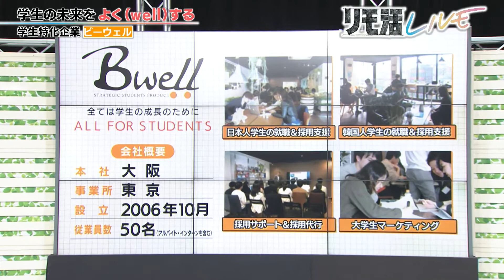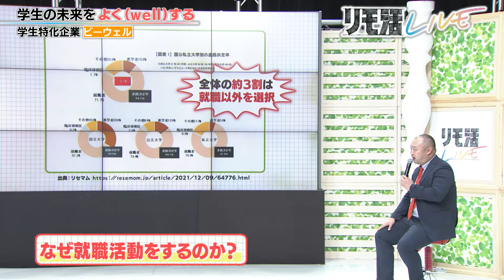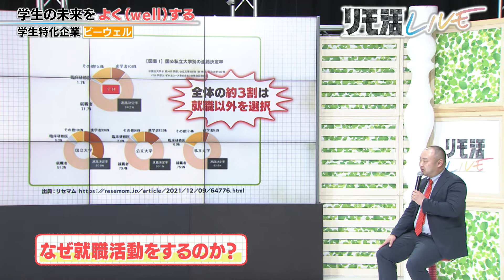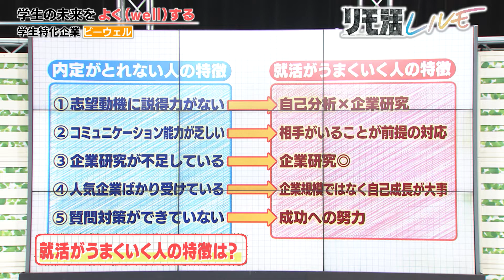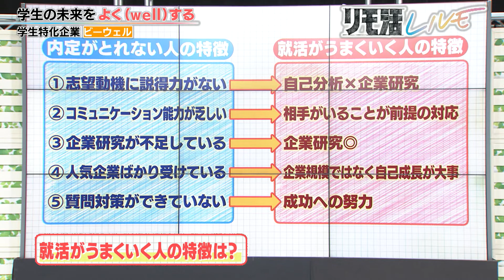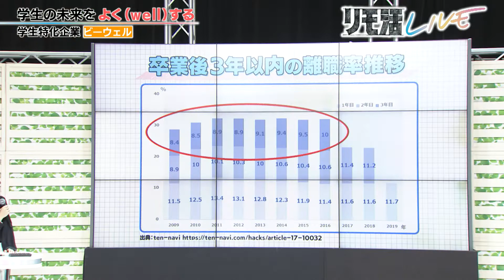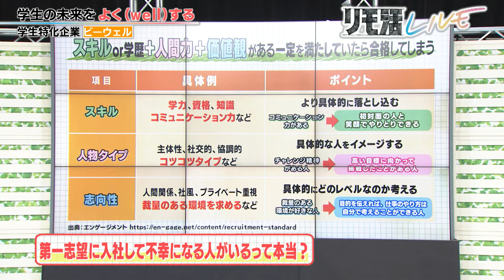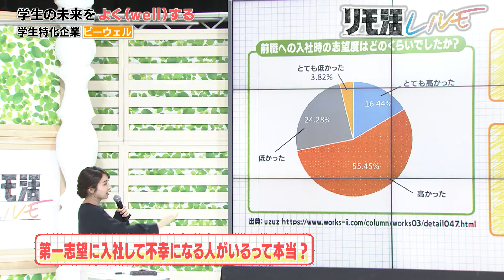リモ活 LIVE～就活解禁直前編～【企業ステージ 《ビーウェル》】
2月26日に配信された『リモ活 LIVE～就活解禁直前編～』アーカイブ動画です。
特設サイトでは、16社の企業のオンラインブースを期間限定で公開中！

■特設サイトログイン方法
⇒LINE「リモ活LIVE」をお友達登録
⇒メッセージで届くエントリー画面よりアンケートに回答！

■出演
池上彰、山里亮太、エルト(YouTuber)、就活無双「けい」、MC：ネイビーズアフロ、玉巻映美（MBSアナウンサー）、野嶋紗己子（MBSアナウンサー）

■参加企業
株式会社i-plug、朝日電器株式会社、株式会社ADKホールディングス、大関化学工業株式会社、株式会社オフテクス、株式会社キリン堂、京阪ホールディングス株式会社、株式会社サイエンス、Sky株式会社、株式会社ダイエー、株式会社電通、株式会社日成アドバンス、株式会社博報堂・博報堂DYメディアパートナーズ、ピアス株式会社、ミズノ株式会社、三井住友信託銀行株式会社、YKK AP株式会社、株式会社ワコール、株式会社ビーウェル（運営協力）

■アーカイブ中の動画
・リモ活とは？（オープニング）
・企業ステージ　《サイエンス×三井住友信託銀行×電通》
・企業ステージ　《ダイエー》
・OfferBox
・企業ステージ　《日成アドバンス》
・就活無双''けい''が添削　目指せ最強のエントリーシート
・企業ステージ　《ADK×大関化学工業×オフテクス》
・ビーウェル
・就活解禁までに聞き倒せ　エルトに聞きたい生質問

【リモ活LIVEとは・・？】
テレビ局主催のエンタメ型リモート就活イベント。2021年3月に第1回、10月に第2回を開催。人気タレントや企業担当者が出演する、テレビ局監修の「働くことは楽しい！」を伝えるイベントです。